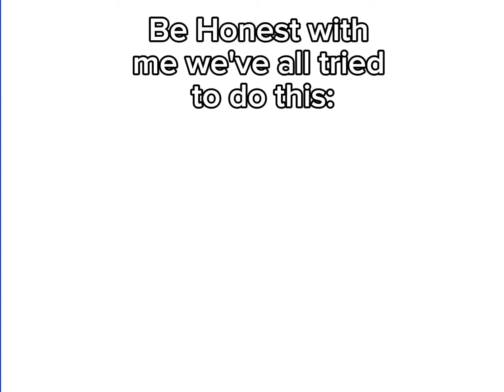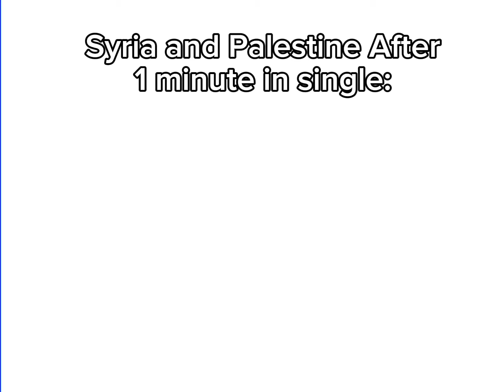Dummynation Memes I Made (No offense it's jokes)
Hey I Made Memes About Dummynation Now there all just Silly Harmless Memes So Don't Take it Too seriously Alejandro or if any of you are offended I apologize
my discord server: